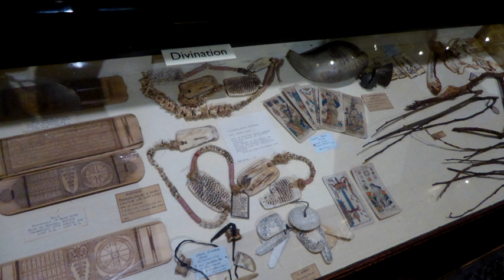Divination | Wikipedia audio article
This is an audio version of the Wikipedia Article:
Divination

- Socrates

SUMMARY
Divination (from Latin divinare "to foresee, to be inspired by a god", related to divinus, divine) is the attempt to gain insight into a question or situation by way of an occultic, standardized process or ritual. Used in various forms throughout history, diviners ascertain their interpretations of how a querent should proceed by reading signs, events, or omens, or through alleged contact with a supernatural agency.Divination can be seen as a systematic method with which to organize what appear to be disjointed, random facets of existence such that they provide insight into a problem at hand. If a distinction is to be made between divination and fortune-telling, divination has a more formal or ritualistic element and often contains a more social character, usually in a religious context, as seen in traditional African medicine. Fortune-telling, on the other hand, is a more everyday practice for personal purposes. Particular divination methods vary by culture and religion.
Divination is dismissed by the scientific community and skeptics as being superstition. In the 2nd century, Lucian devoted a witty essay to the career of a charlatan, "Alexander the false prophet", trained by "one of those who advertise enchantments, miraculous incantations, charms for your love-affairs, visitations for your enemies, disclosures of buried treasure, and successions to estates", even though most Romans believed in prophetic dreams and charms.